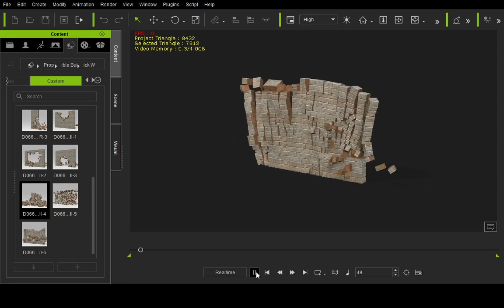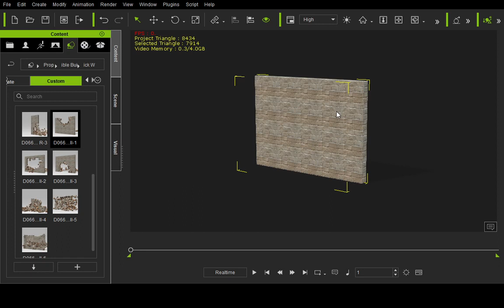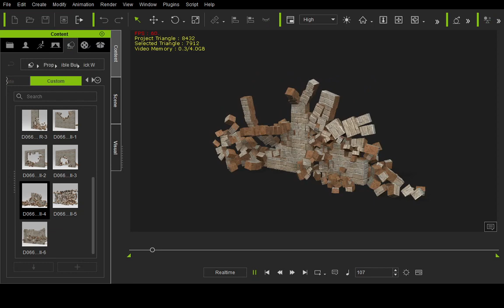Iclone Brick Wall ( destructible element)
iclone,icloneprops
Iclone destructible element brick wall pack